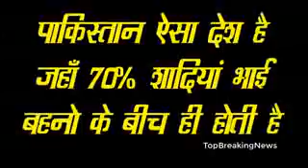6 June 2017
Pakistani celebraties jinhone apni he bheno se ki shaadi